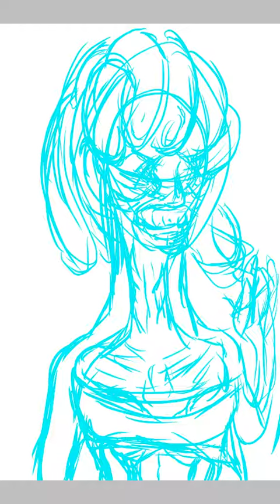Steven Universe Orange Spodumene fanart 2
Im steven universe orange spodumene fanart again.

I'm using Ibispaintx on my phone